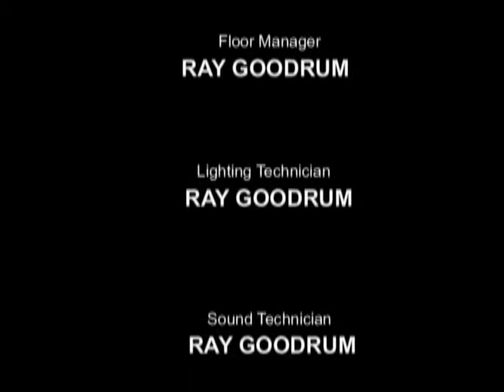The Advocator Show 4